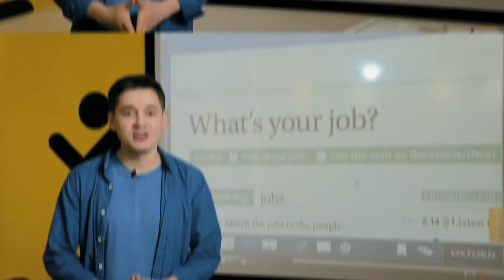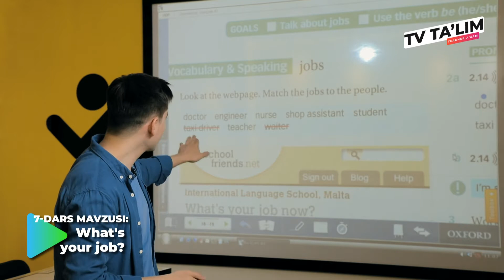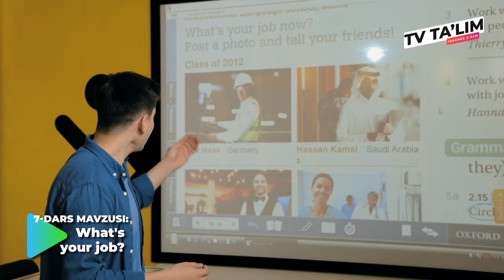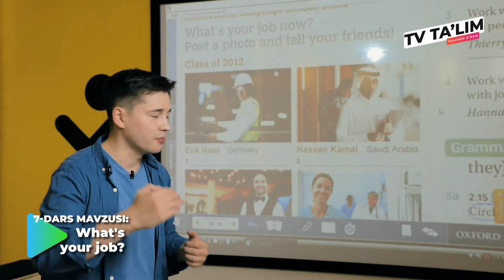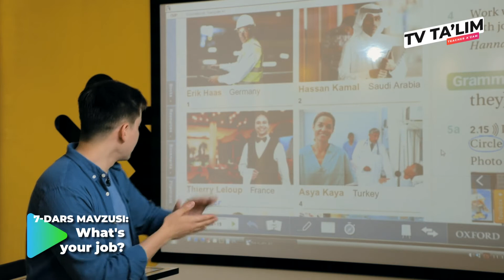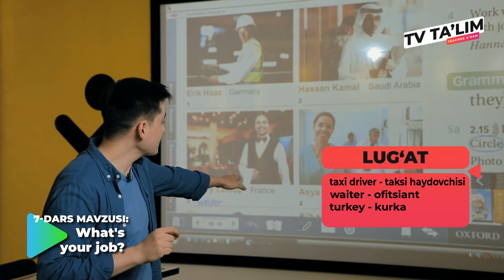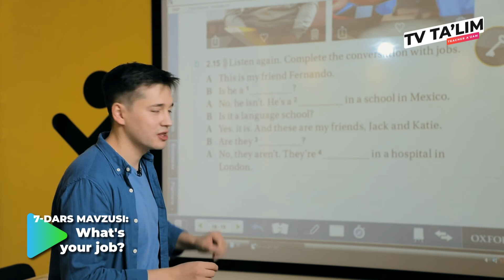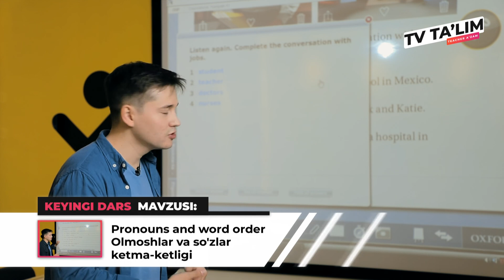TV TA'LIM. 7-SON. KASBLAR HAQIDA. TEACHER AZAM. INGLIZ TILI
Bugungi videoimiz sizga manzur bo'ldi degan umiddaman, agarda qandaydur foyda olgan bo'lsangiz iltimos kanalimizga obuna bo'ling, like tugmasini bosish esingizdan chiqmasin va albatta savol yoki fikrlaringizni pasdagi izohlar qismida yozib qoldiring!

Teacher Azam - Hammasini tushintirib beradi!